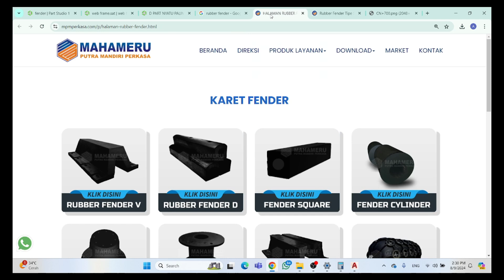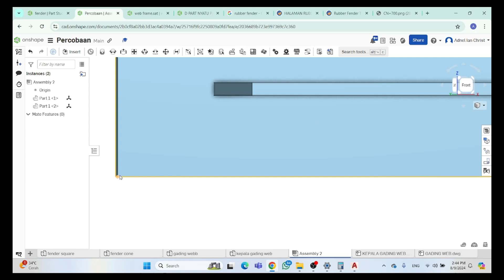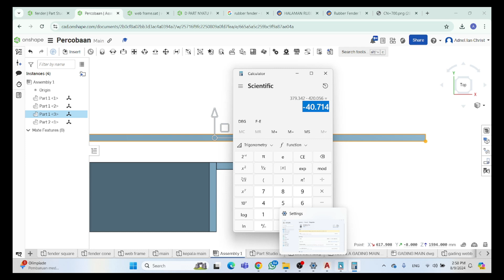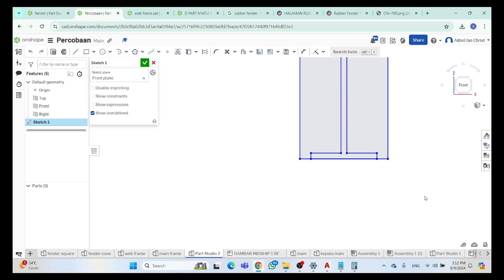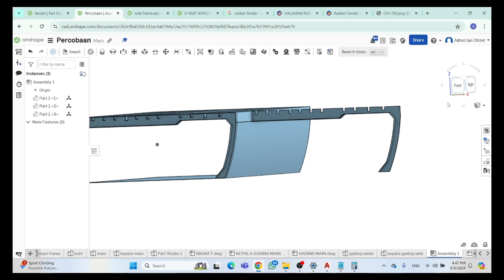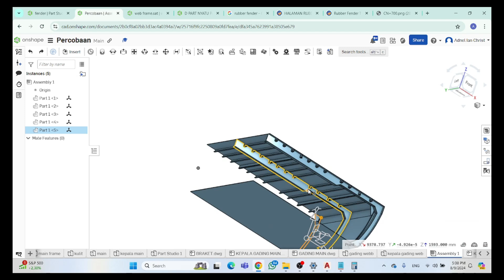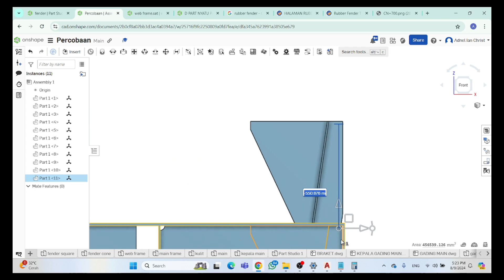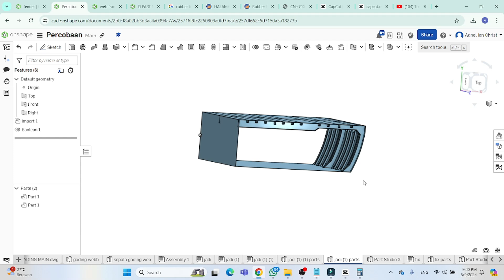(Bagian 1) Tutorial Desain & Simulasi Kekuatan Fender dengan Onshape dan SimScale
Video Tutorial ini Bebas Iklan.
Dibuat oleh: Adnel Ian Christ Pardomuan Simanjuntak, S.T.
Teknik Perkapalan UPN Veteran Jakarta.